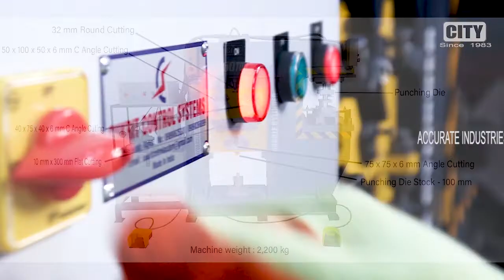60 TON DOUBLE CYLINDER HYDRAULIC MULTICUTTER CHANNEL ANGLE ROUND SQUAR FLAT CUTTING MACHINE .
ACCURATE INDUSTRIES -RAJKOT
3,ATIKA INDUSTRIAL AREA, DHEBAR ROAD SOUTH RAJKOT -360002

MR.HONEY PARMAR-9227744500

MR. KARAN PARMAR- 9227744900